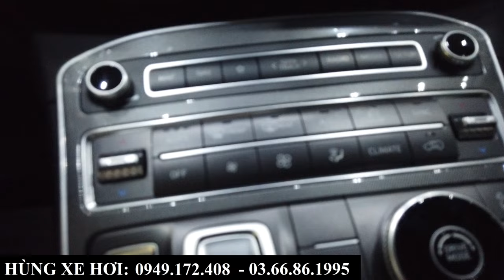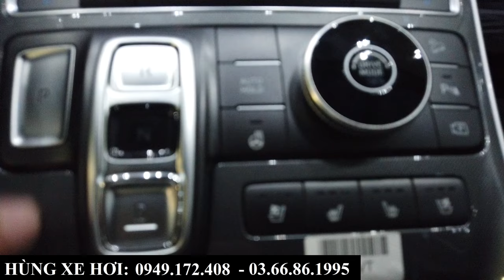Review Chi Tiết Hyundai Santafe Xăng Cao Cấp Màu Đen 2024 | Tổng Lăn Bánh Tại Bắc Ninh, Bắc Giang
+ Hotline Tư Vấn: 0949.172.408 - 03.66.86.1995